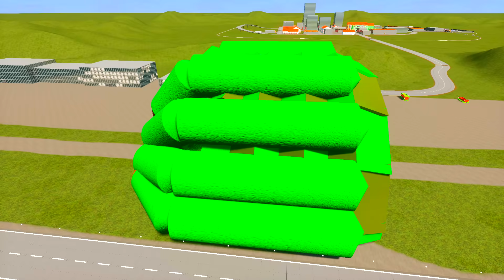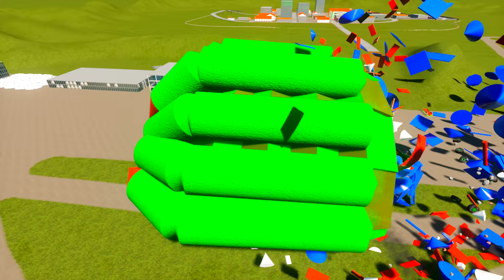ЭВОЛЮЦИЯ БОГА КРАКЕНА ПРОТИВ БОГА МЕГАЛОДОНА В BRICK RIGS! БИТВА БОГОВ ПОЖИРАТЕЛЕЙ В БРИК РИГС!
Эволюция Бог Кракен Лего Пожиратель против Бога Лего Мегалодона в Brick Rigs! Эволюция Лего Пожирателя из малыша в Огромного Мутанта в Брик Ригс!